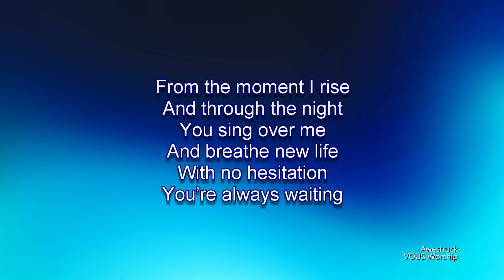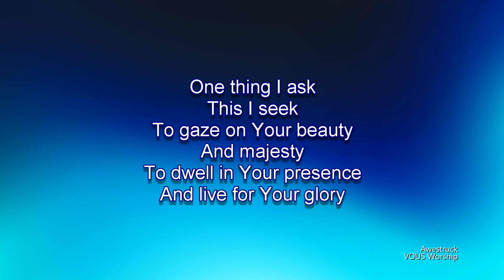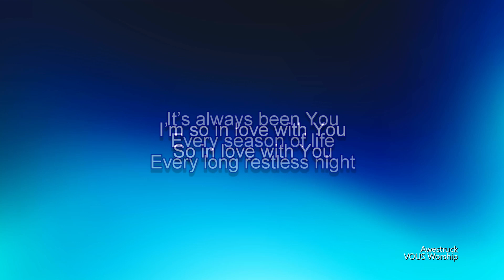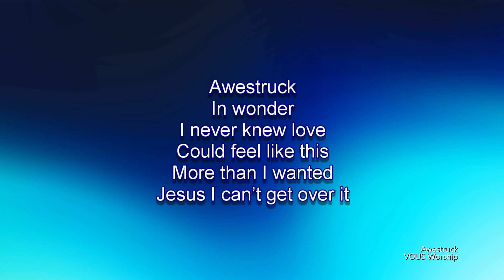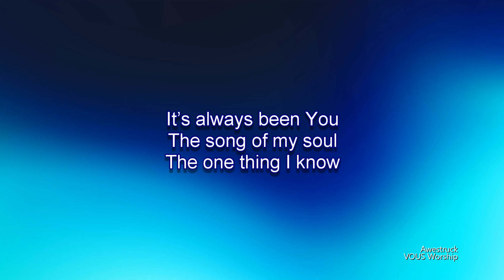Awestruck | VOUS Worship (Worship Lyric Video)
Song:  Awestruck
Performed By:  VOUS Worship

Support the Artist